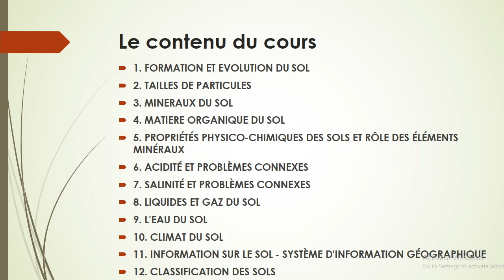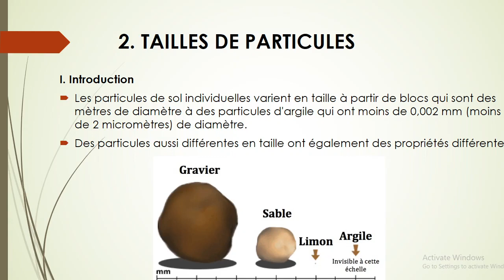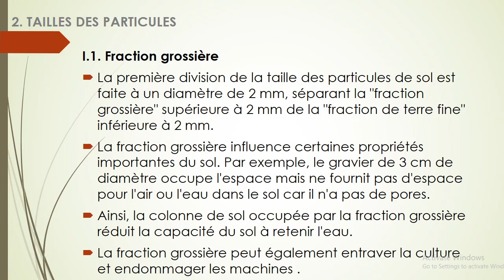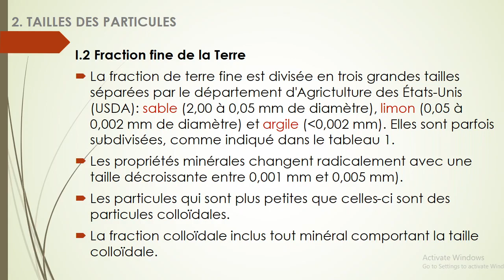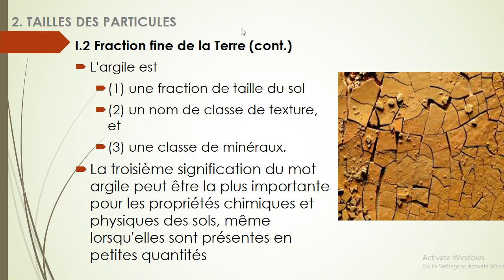B3204 - Pedologie- Séance 4 part1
Tailles des particules